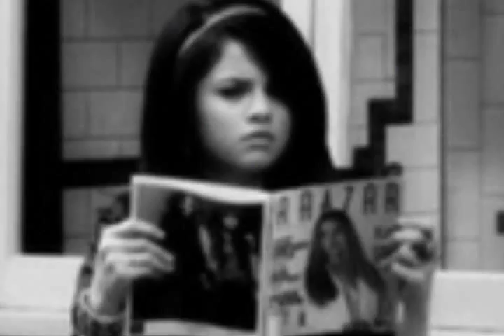Alex Russo || Brighter Than The ☼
Yay! I love this song and it doesn't fit Alex too much, but I mean come on, she's awesome! Haha. :)

Song; Brighter Than The Sun
Artist; Tiffany Alvord (Colbie Caillat Cover)
Fandom; Alex Russo (Selena Gomez, Wizards Of Waverly Place)

Up Next...
"Do it like a dude..." o.0
Or...
Sam && Freddie || Remind Me ♥